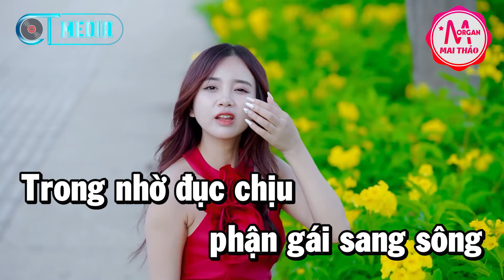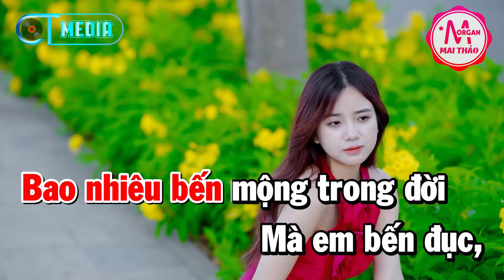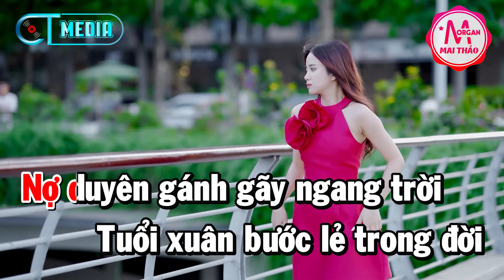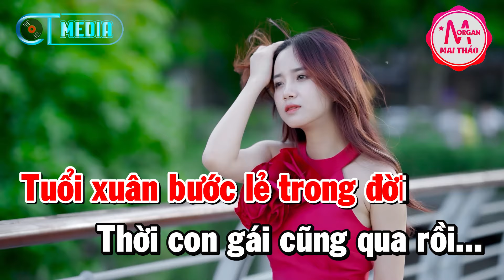Karaoke Năm 17 Tuổi Nhạc Sống Tone Nữ Dễ Hát | Karaoke Minh Kha